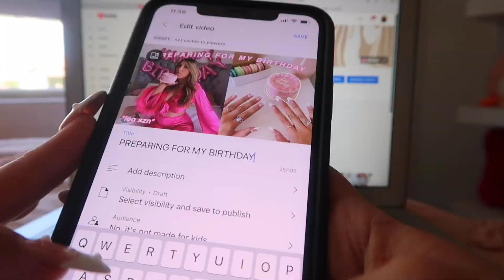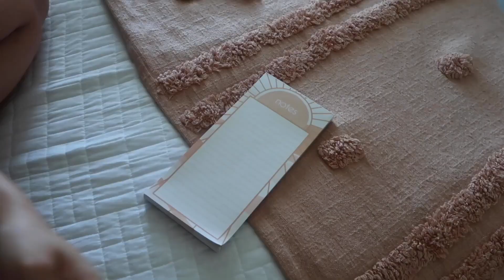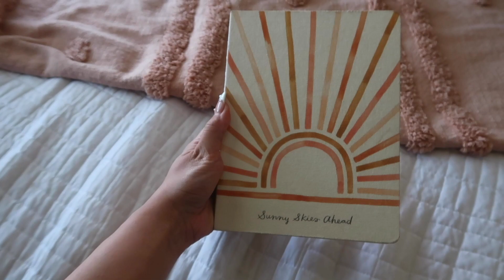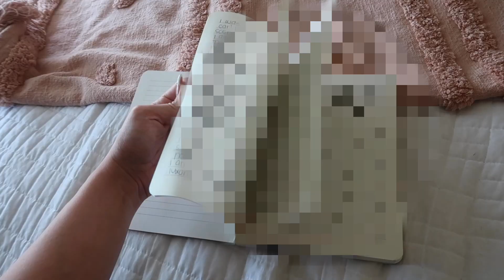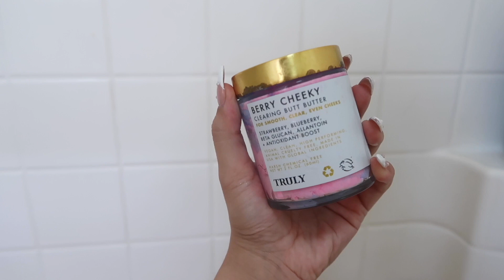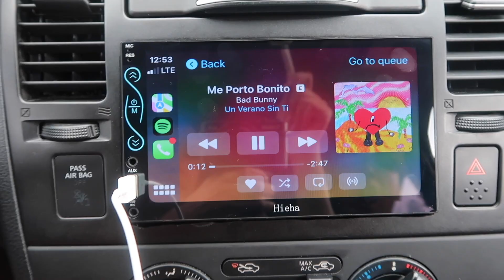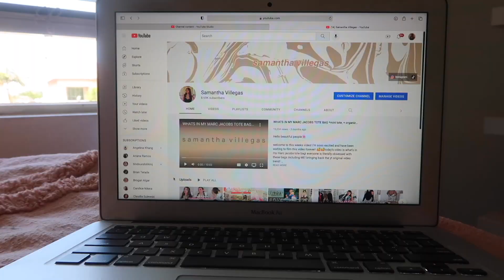MY SUMMER MORNING ROUTINE 2022 *10AM*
gooooodmorning beautiful people!🫶🏼

in todays video i’ll be showing you guys my summer morning routine 2022!🌞 this is a realistic morning in my life! come spend it with me🫶🏼 i hope you guys enjoy! let me know if you wanna see a night routine ✨

🍒Jessica’s case instagram: @cherryluxecases !